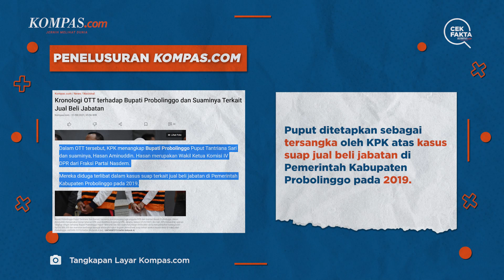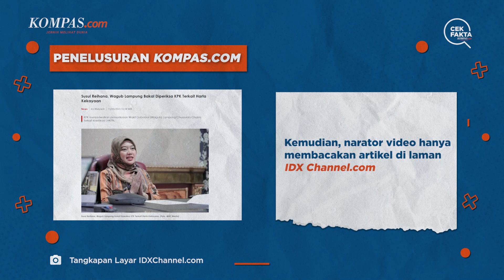Benarkah Wagub dan Kadinkes Lampung Dipenjara?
Beredar unggahan yang mengeklaim Wagub Lampung Chusnunia Chalim dan Kadinkes Lampung Reihana dipenjara.

Disebutkan, keduanya ditempatkan dalam satu sel.

Video Edditor: Angelica Sekar Ratnaningrum